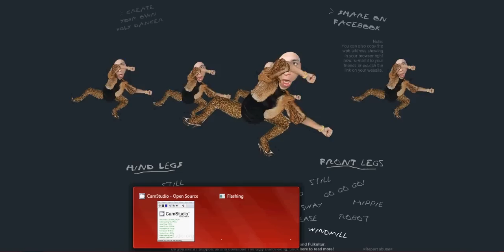Me Dancing to Moonlight Sonata ... I'm such a cutie